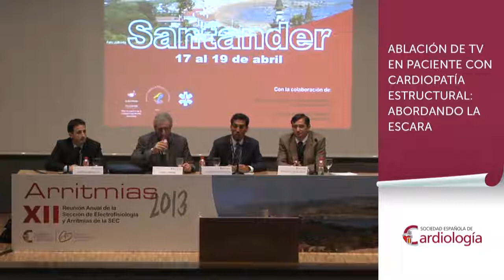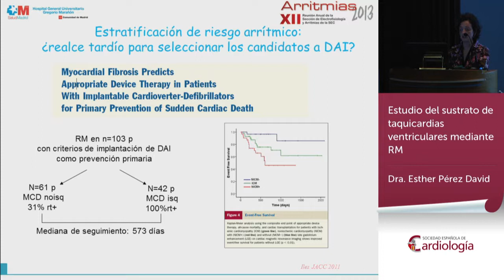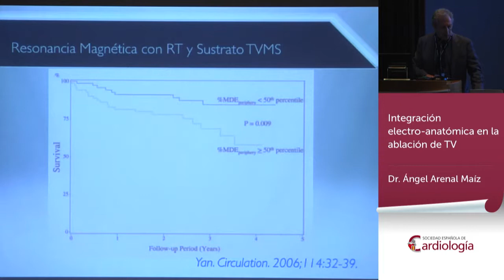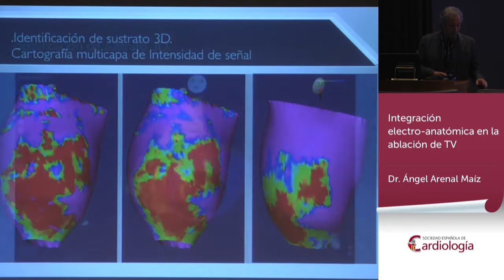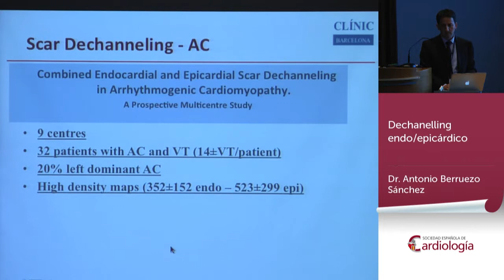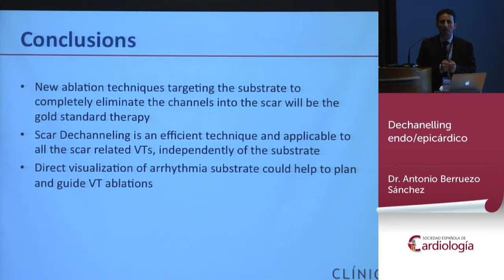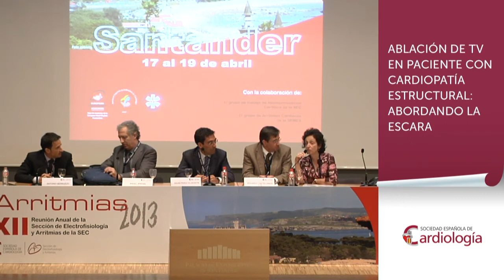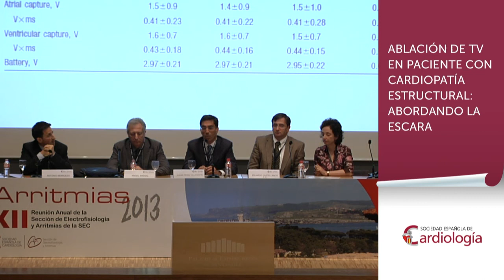Ablación de TV: abordando la escara (XII Reunión Anual Arritmias. Viernes, 1/4/13)